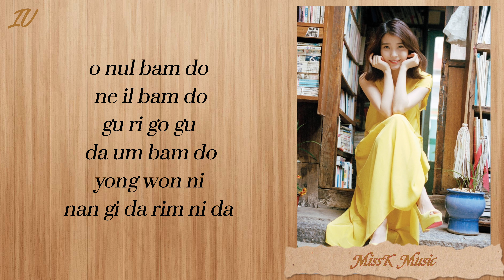My Old Story (나의 옛날이야기) - IU (아이유) Easy Lyrics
지금이 노래를 들어보세요!